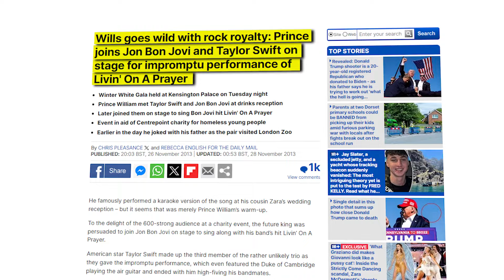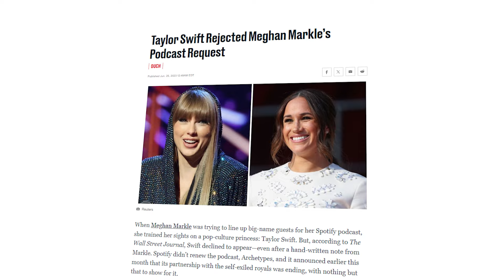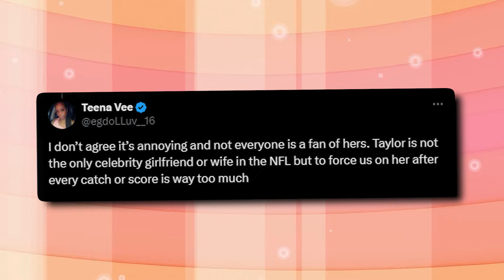Travis Kelce Finally Opens Up About Taylor's Diva Attitude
Y’all, check it out—Travis Kelce just dropped some major truth bombs about Taylor's diva attitude! For real, everyone's been dying to know what goes on behind the curtain with her, right? Like, she's this mega-star and all, but we've only seen what's on the surface. But thanks to Kelce, we're finally getting a peek behind the scenes, and let me tell you, it's some serious tea being spilled!

People have been curious forever about what Taylor's really like when the cameras aren't rolling, and now we're getting the inside scoop straight from Kelce himself. It's like, imagine finally getting the key to that VIP room you've been trying to sneak into at the party—except this time, it's the VIP insights into Taylor's world.